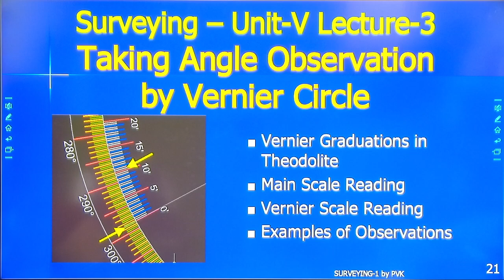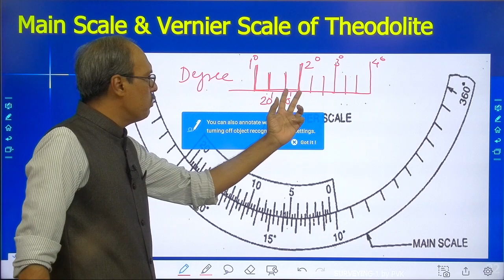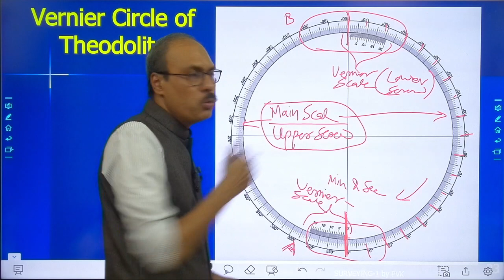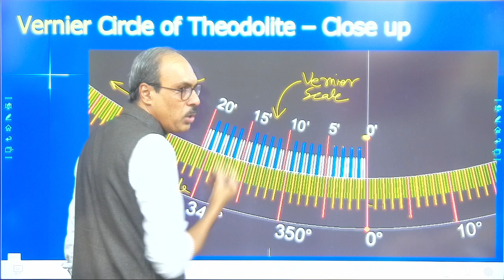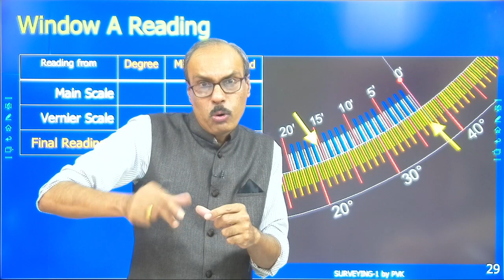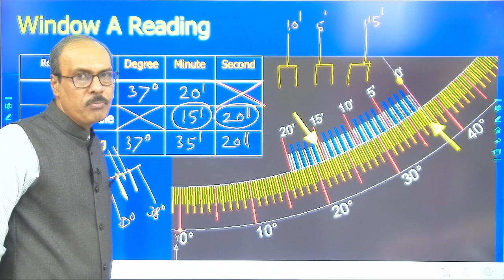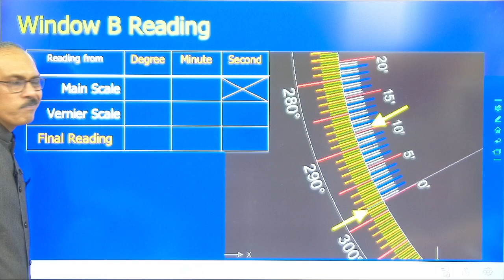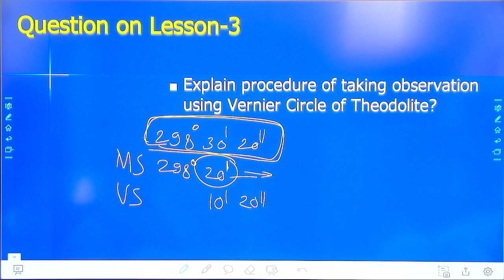Surveying U5-L3 Taking Reading from Vernier Theodolite